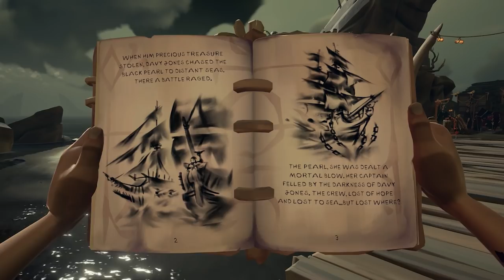Sea of Thieves: A Pirate's Life Showcase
Sea of Thieves Season Three launches later this month, and with it comes Sea of Thieves: A Pirate’s Life – an epic original story that brings Captain Jack Sparrow and his crew sailing in from beyond the horizon to spark new adventures spanning five narrative-driven Tall Tales.